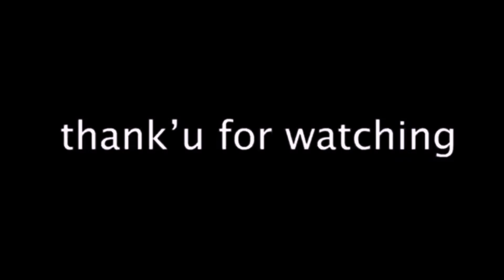Bule Coba Makan Kerak Telor: Doyan Ngak ya ???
Kira kira Bule yg satu ini suka ngak ya makan Kerak Telor asli Betawi. Coba kalian tebak dan kasih komentar kalian
Coba saya pingin tahu kalian bisa tebak ngak?